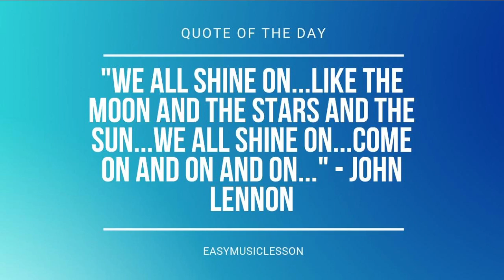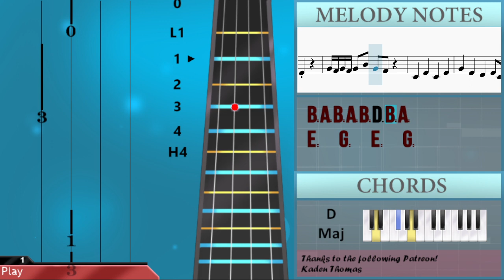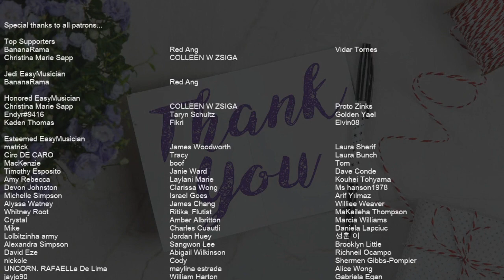How to play The Ocean by Mike Perry ft Shy Martin on Cello (Tutorial)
Comment and let us know how the videos have helped you. It keeps us going! :)The easiest way to learn how to play The Ocean by Mike Perry ft Shy Martin on the cello. It's a cello tutorial for The Ocean by Mike Perry ft Shy Martin.

EasyCelloLesson teaches you to play the your favorite instrument, through easy and simple animation so that you too can learn how to play The Ocean by Mike Perry ft Shy Martin on the cello easily. A cello tutorial with visual animation graphic.

Chords of Cello arrangement:
G Maj   E Min   C Maj   G Maj   D Maj   E Min   C Maj   G Maj
D Maj

Melody notes of Cello:
D3 A2 G2 G2 B2 A2 G2 D2
D3 A2 G2 A2 G2 D2 D2 G2
D3 A2 G2 F#2
B2 A2 B2 A2 B2 D3 B2
F#2   G2 E2
B2 A2 B2 B2 D3 B2
F#2 B2 F#2
G2 B2 F#2 G2 D2 D2 D2 D2
B2 A2 B2 A2 B2 D3 B2 A2 E2 E2
B2   G2   F#2   G2 E2
B2 A2 B2 D3 B2
G2 B2 F#2 G2 E2
B2 A2 B2 B2 A2 B2 D3   B2
G2 G2 A2   B2 F#2
B2 A2 B2 A2 B2 D3 B2 A2
E2   G2   E2   G2
G2 D3 A2 G2 G2 B2 A2 G2 D2
D3 A2 G2 A2 A2 D2 A2 G2
D3 A2 G2 F#2   F#2 D2 F#2 G2
D4 A3 G3 G3 B3 A3 G3 D3
D4 A3 G3 A3 A3 D3 A3 G3
D4 A3 G3 F#3   F#3 D3 F#3 G3
F#2   G2 E2
B2 A2 B2 B2 B2 D3 B2
F#2 B2 F#2
G2 B2 F#2 G2   E2 E2
B2 A2 B2 B2 A2 B2 D3 B2 A2
G2 B2 F#2 G2
D3 A2 G2 A2 G2 D2 A2 G2